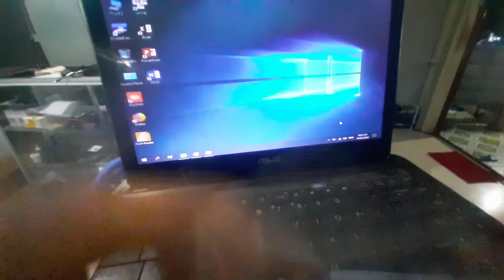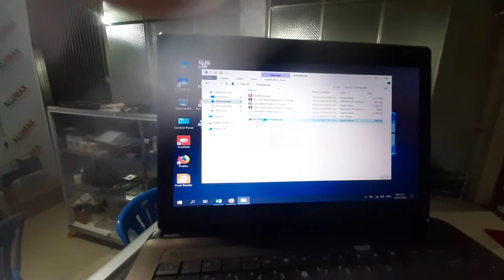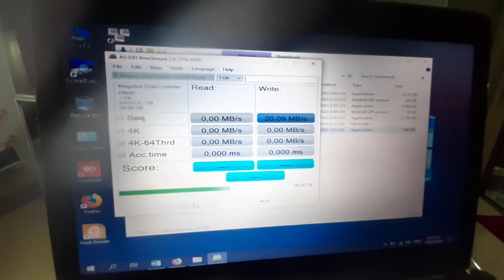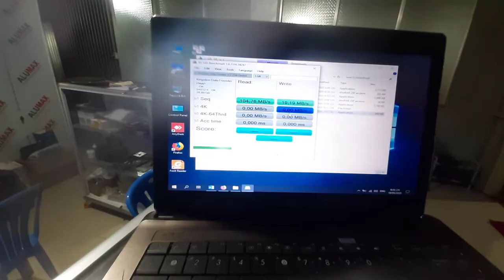[HDITTVT] Review USB Kingston 32 GB DT-100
Vi tính TRỊNH HOÀNG ĐA - HDIT xin chào các bạn! Cửa hàng chúng tôi có bán USB Kingston 32GB. Hôm nay chúng tôi có review USB Kingston 32 GB DT-100 để đo tốc độ USB. Đây là USB 3.0 nên tốc độ tương đối tốt.
Vi tính TRỊNH HOÀNG ĐA - HDIT
Đc: Khóm 7, thị trấn Trần Văn Thời, Trần Văn Thời, Cà Mau